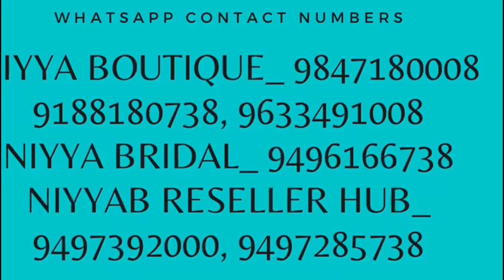PAKISTANI SUIT SET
ADDRESS:
NIYYA BOUTIQUE, Opp. EMKE Supermarket, Enamavu Road, Chavakkad, Thrissur District, Kerala-680506

and query)
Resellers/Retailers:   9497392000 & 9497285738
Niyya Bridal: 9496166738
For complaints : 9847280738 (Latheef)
series of collections from niyya boutique...,
this video aims to furnish details of western long tops...,
what we displayed for you...,
we on bridal & party wears...,
we provide casual and office wears too...,
attractive collections on indo-western outfits including accessories...,
daily wears at affordable price will attract you to store again preceding your first visit...,
we have a selective collection on american diamond jewelry, which is inevitable in your fashion needs...,
we provide all supporting wears like leggings, jeggings, shorts, denim trousers, palazos, chudi-bottom, stolls, duppattas, especially imported lingeries ...,
we have arranged fabulous collection on famous cosmetic brands...,
our perfumes` collection focuses on both genders...,
deodorants, body sprays made the store special for you...,
besides, for every purchases, your account with us are added with loyalty points which will attract you with free-purchase coupons in future...,
500 points gain leads you getting 1000 rupees free purchase coupon...,
there will be offers in every 3 months which ensures additional benefits on your purchase...,
you can also keep your best-loved outfits even for 30 days by paying 50% of bill value...,
enjoy a wonderful shopping with the assistance of our experienced and well-trained staff, who will guide you to choose the right outfit which gives a gorgeous look.
all prices are MRP at store(including GST). Shipping will be additional. we usually depend INDIA SPEED POST for parcel dispatch, rate of which depends on weight of parcel. the minimum amount we charge is Rs. 70